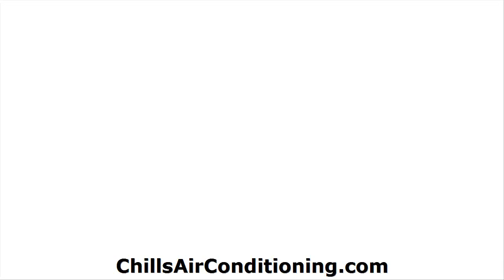Miami Air Conditioning - 305-778-COOL - Miami Air Conditioning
When you need your air Conditioner fixed in Miami or Southern Florida Call Chills Air Conditioning.

Miami Air Conditioning
305-778-COOL

Miami Air Conditioning Video:

Miami Air Duct Cleaning :
00:00:05  Air Duct Cleaning Miami
00:00:07  Air Conditioner Miami
00:00:09  Air Conditioning Installation Miami
00:00:11  Air Conditioning Companies Miami
00:00:13  Air Conditioning Miami Fl